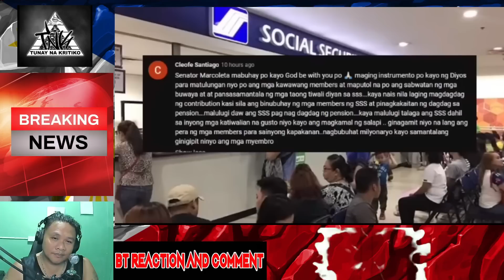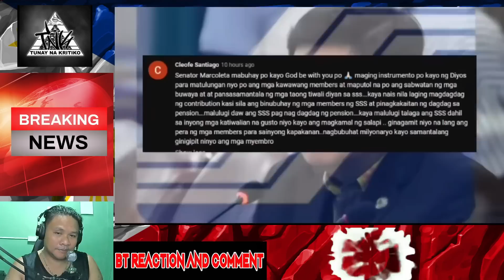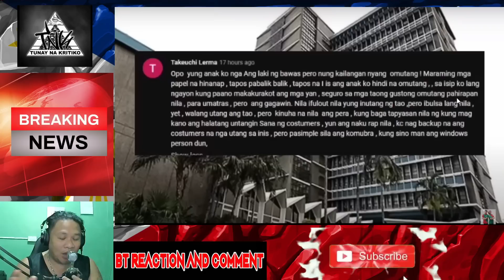CONG MARCOLETA SINAMPULAN MGA OPISYAL NG SSS TAMANG PENSION DAPAT IPAMAHAGI NA/REACTION VIDEO